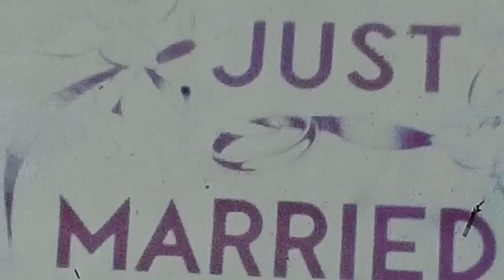Mom & Dad full wedding video - August 14th, 1976